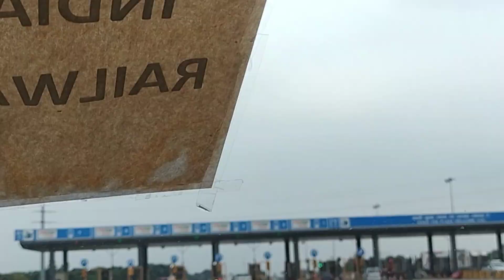Ek din me 3 state ghume🙂🙂Bda hadsa hone se bach gye😱😱@nehavirensingh